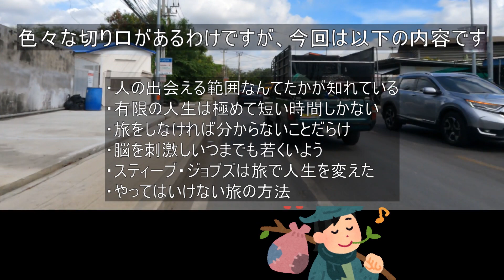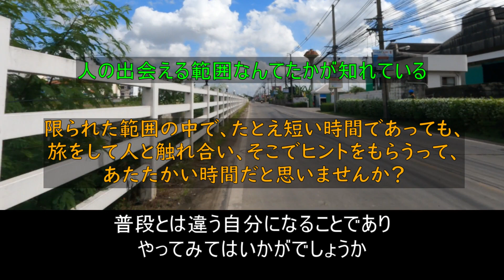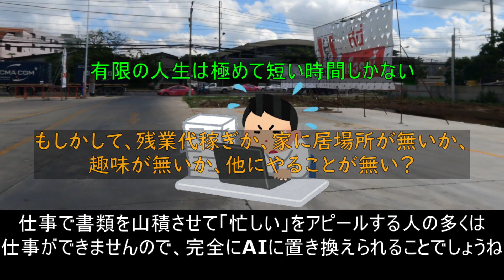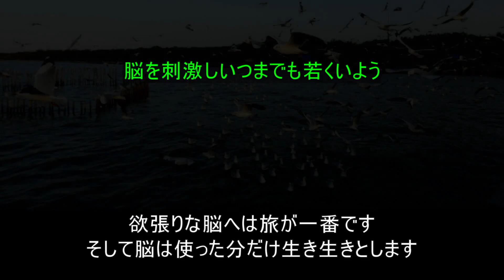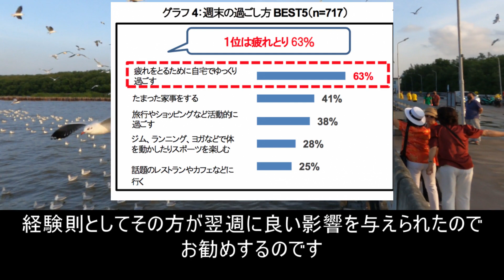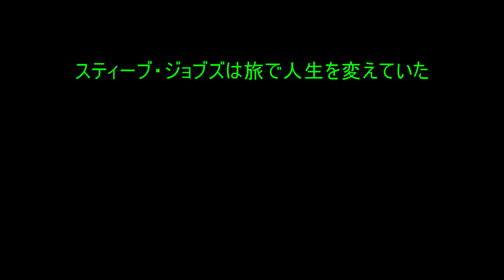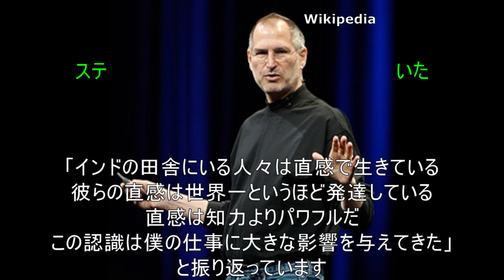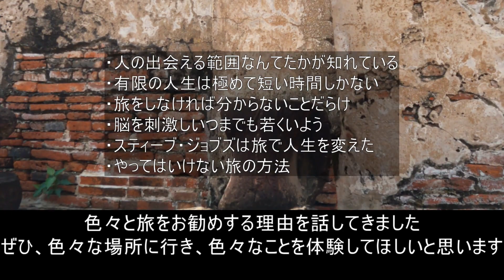旅がお勧め！人生を有意義にする旅の考え方とは？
皆さん、旅をしますか？
旅好きなら、より旅を面白くするために、ぜひこの動画をご覧ください。もしかしたら、さらに有意義になるのでは・・・

旅はあまりしないな、という人もぜひ、この動画をご覧ください。スティーブ・ジョブズの話も使いながら、色々と自分の人生を見直してみることや、様々な気づきのアイデアが詰まっていますよ！

旅が面白くなるお勧め動画↓
沖縄県那覇で夕方からの国際通りを歩くWalking down Kokusai Street in the evening in Naha, Okinawa Prefectureโอกินาว่า
タイ・カンチャナブリ観光地１０選Kanchanaburi 10 Super sightseeing! กาญจนบุรี 10 สุดยอดสถานที่ท่องเที่ยวไฮไลท์
【タイ観光案内】超巨大なメガバンナーで買い物や食事！ MEGA BANGNA, a must-see tourist destination in Thailand